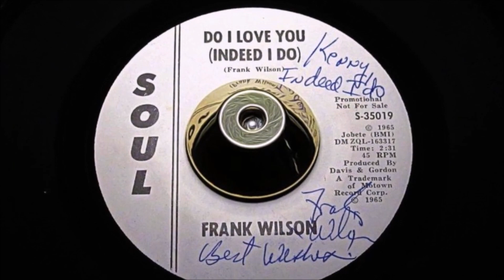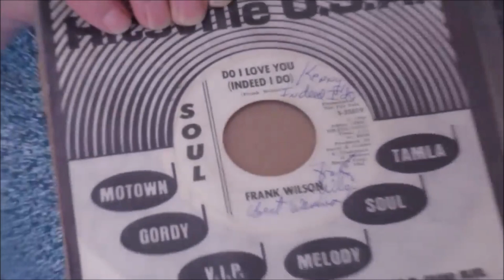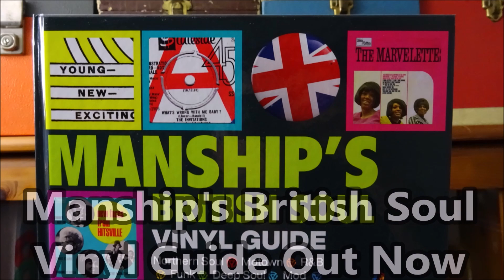Frank Wilson ‎– Do I Love You (Indeed I Do) - Third Man Records ‎– TMR-552, Motown ‎– B0028208·21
Genre:
Northern Soul
Style:
Soul
Do I Love You (Indeed I Do) / Sweeter As The Days Go By (Vinyl, 7
More Images

Tracklist
Position Title/Credits Duration
A Do I Love You (Indeed I Do)
Written-By – Frank Wilson
2:31
B Sweeter As The Days Go By
Written-By – Frank Wilson, Marc Gordon (2)
2:50
Companies, etc.
Record Company – Motown
Pressed By – Third Man Pressing
Manufactured By – Universal Music Enterprises
Credits
Producer [uncredited] – Davis & Gordon
Notes
Worldwide 'RSD First' Release.